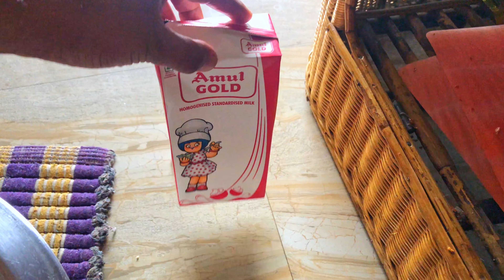SEL ROTI | DARJEELING STYLE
Hello Guys, In this Vlog, I will be making Sel Roti  Darjeeling style.
Sel Roti is a Traditional Nepali Dish prepared during the festival seasons like Dashain and Tihar. I will show you how to make this delicious  Sel-Roti.

MUSIC

(Kutumba) Sarangi :
Monish Niroula Vocal: Arjun Katuwal
3. I'll Meet You There by Sapajou
4.  Upbeat Indie Folk by LesFM
5.  Adventures by A Himitsu